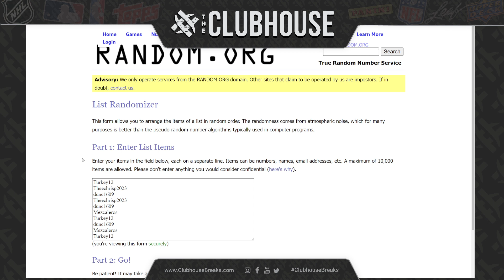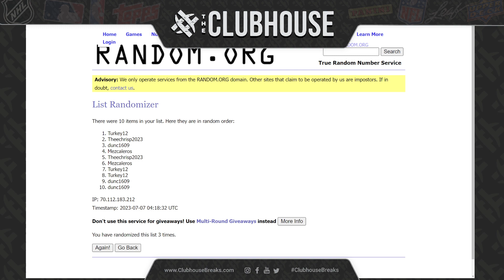FINAL CLOSER : 2022 Panini One Football 1/4 Case RANDOM TEAM Group Break #10172